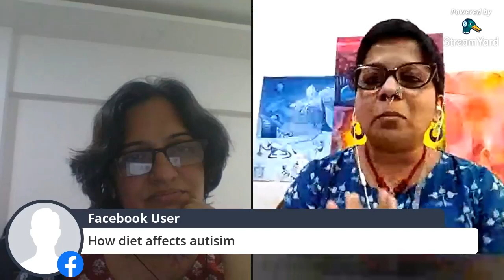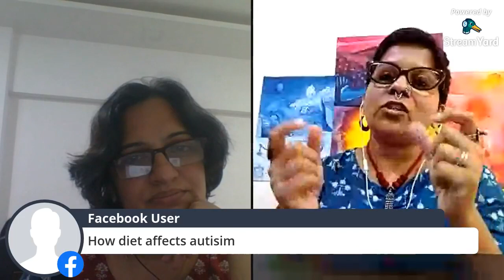On becoming more inclusive!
Purva Poorva is a dear friend. She has a lovely ten year old daughter 'Mansha' with medical needs. Mansha is also on the spectrum.
Do view and listen to our interaction where Purva shares about her journey and her learning. As we interact Purva not only shares tips for other parents in similar situation but also talks about how we can become a more inclusive community.